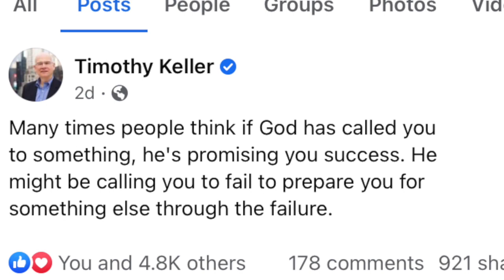October 10, 2022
How we deal with failure can be a game-changer.